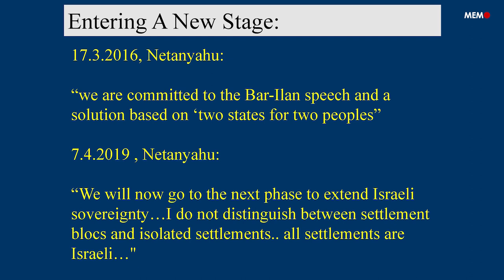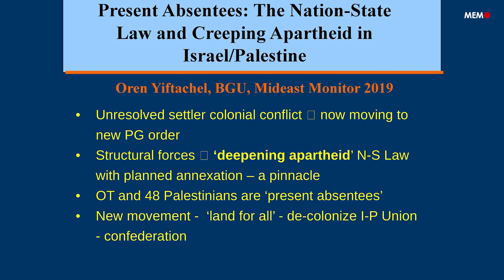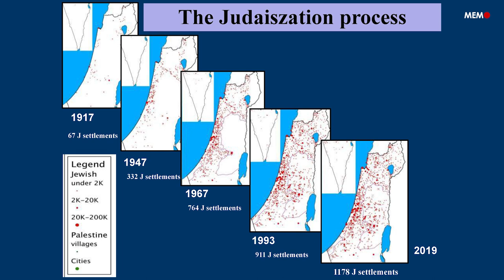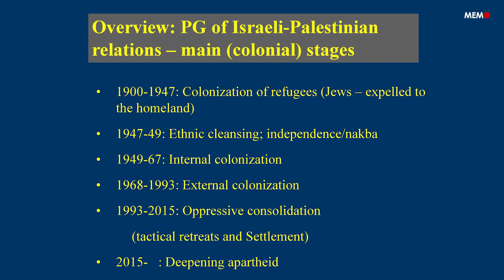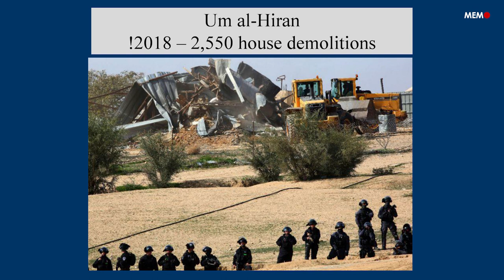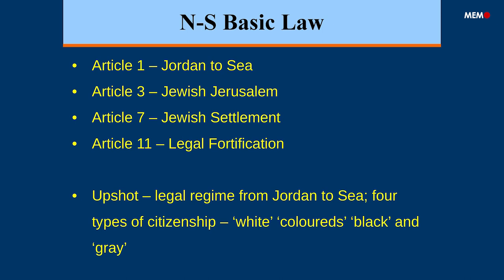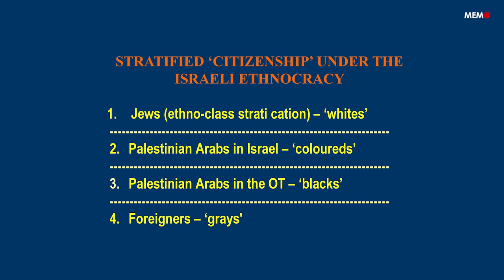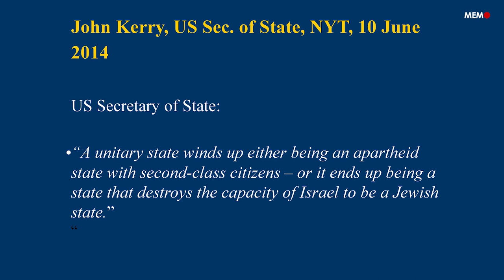Present Absentees: Prof Oren Yiftachel